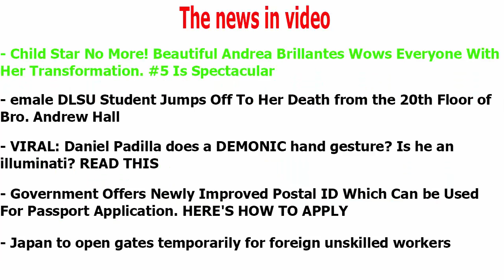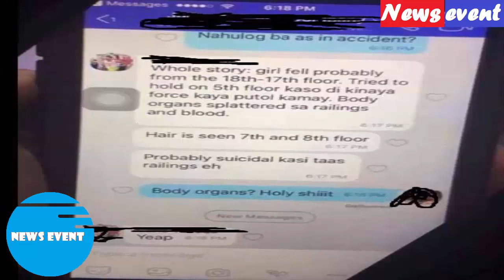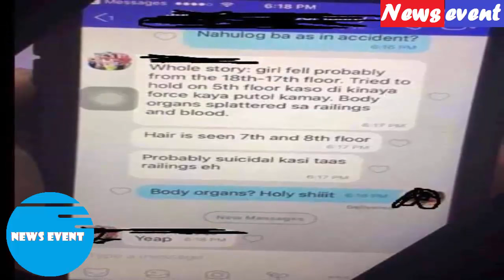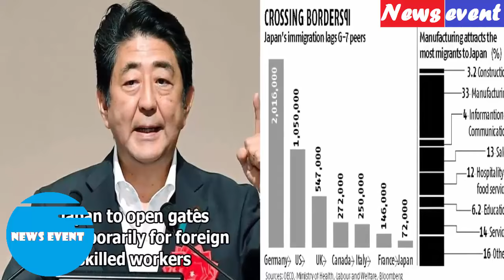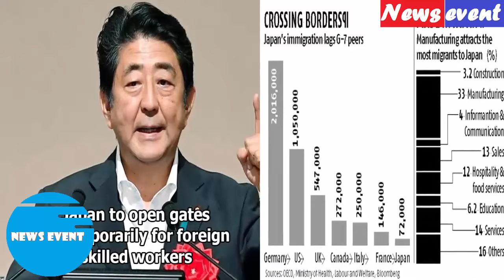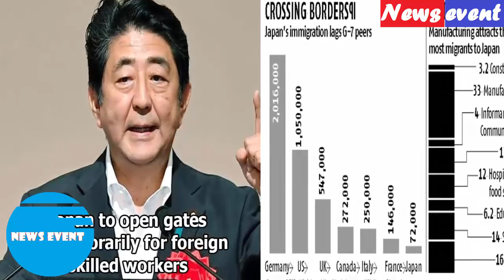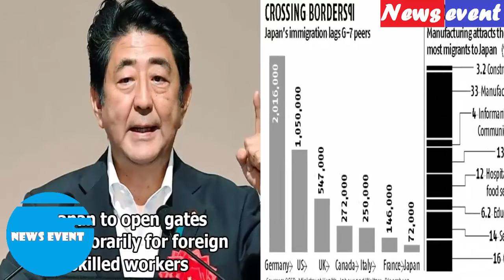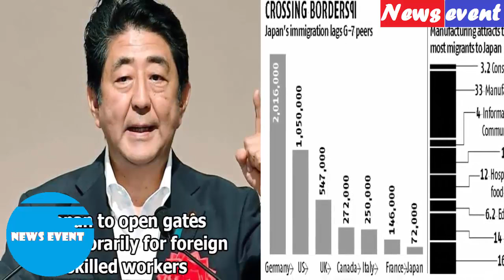Child Star No More Beautiful Andrea Brillantes Wows Everyone With Her Transformation 5 Is Spectacula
Remember that chubby cute girl from Annaliza who broke our hearts in the year 2013? She was played by the charming Andrea Brillantes alongside different veteran actors namely Zanjoe Marudo, Patrick Garcia and Kaye Abad. It ran for almost a year because of its good ratings. Despite being with seasoned celebrities, Brillantes proved her innate acting talent and excelled in the said serye.

Today, Brillantes continue to shine. She has learned how to grow beautifully away from the eyes and judgements from the public. Now a 13-year-old, Brillantes wows everyone with her beautiful features in her current endorsements particularly in a prominent magazine.

She posted some BTS pictures from the shoot and fans can't help fangirl over her! With her rocking bangs and defined brows, guys surely gush over this young lady as her blossoming years are still ahead of her.

We'll see more of you, our dear Annaliza